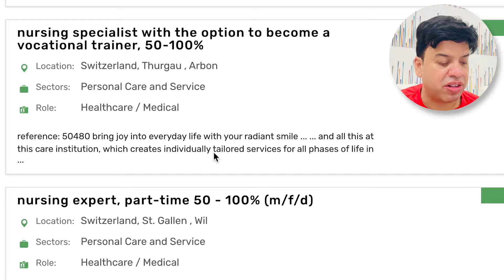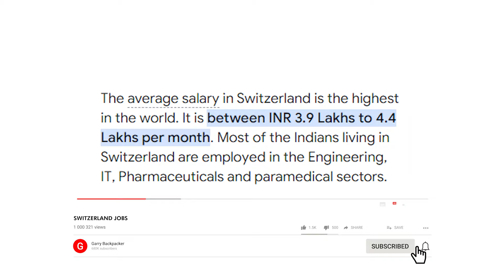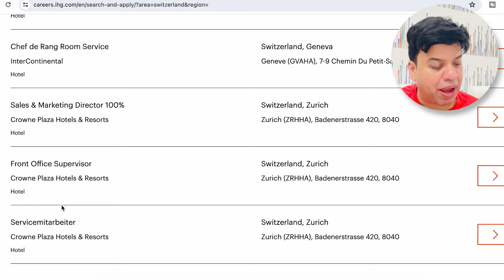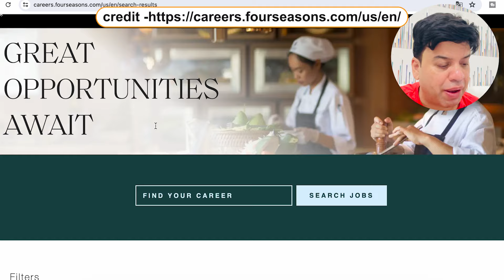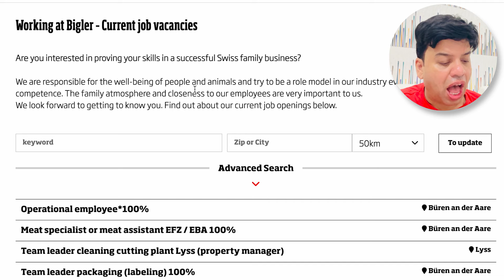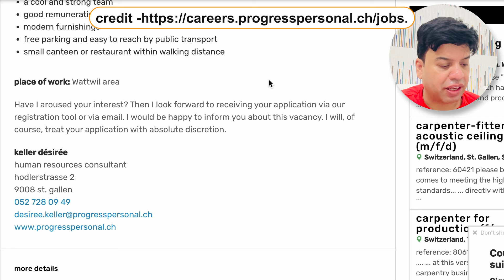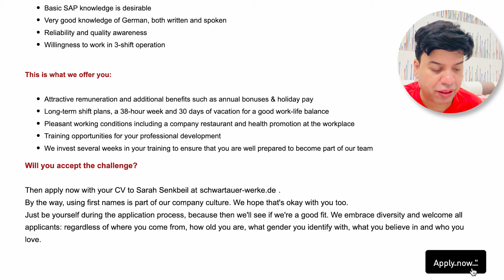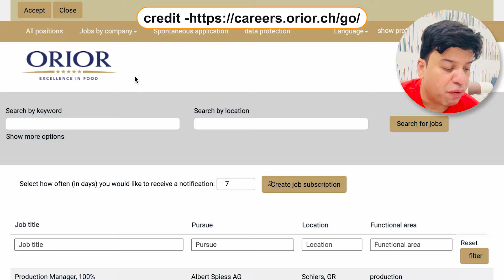Jobs in Switzerland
In this video, we will talk about Jobs in Switzerland

Or
flywithgarry@okaxis